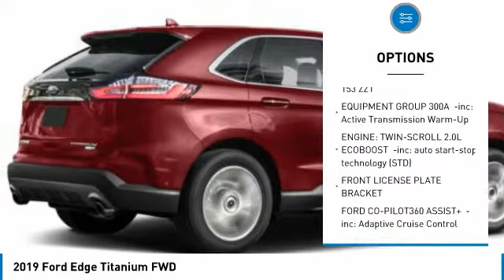2019 Ford Edge 9T0045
2019 FORD EDGE Melbourne, FL
Stock# 9T0045

Kelly Ford
776 Magnolia Ave

Boasts 29 Highway MPG and 22 City MPG! This Ford Edge has a durable Intercooled Turbo Premium Unleaded I-4 2.0 L/122 engine powering this Automatic transmission.

*This Ford Edge Is Competitively Priced with These Options *
FORD CO-PILOT360 ASSIST+ -inc: Adaptive Cruise Control w/Stop & Go, Evasive Steering Assist, Voice-Activated Touchscreen Navigation System, pinch-to-zoom capability, SiriusXM Traffic & Travel Link, a 5-year prepaid subscription, Services are not available in Alaska and Hawaii, SiriusXM audio and data services each require a subscription sold separately, or as a package, by Sirius XM Radio Inc, If you decide to continue service after your trial, the subscription plan you choose will automatically renew thereafter and you will be charged according to your chosen payment method at then-current rates, Fees and taxes apply, To cancel you must call SiriusXM at 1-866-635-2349, See SiriusXM customer agreement for complete terms All fees and programming subject to change, Sirius, XM and all related marks and logos are trademarks of Sirius XM Radio Inc, Lane Centering , WHITE PLATINUM METALLIC TRI-COAT, TRANSMISSION: 8-SPEED AUTOMATIC -inc: Active Transmission Warm-Up (STD), EQUIPMENT GROUP 300A -inc: Active Transmission Warm-Up, ENGINE: TWIN-SCROLL 2.0L ECOBOOST -inc: auto start-stop technology (STD), Wheels: 19 Nickel-Painted Aluminum, Trunk/Hatch Auto-Latch, Trip Computer, Tires: P245/55R19 AS BSW -inc: mini spare, Tire Specific Low Tire Pressure Warning.

A short visit to Kelly Ford located at 776 Magnolia Ave, Melbourne, FL 32935 can get you a dependable Edge today!